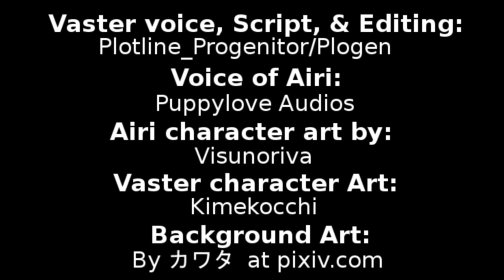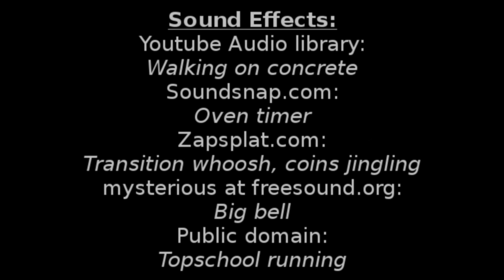33rd: Quest for the royal amulet (PuppyloveAudio Collab!) (M4A, knight to paladin series, Audio RP)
You have returned to the capital for the "relevant texts" but you're not seeking them on behalf of the king anymore but instead to keep them away from him... Fortunately for you the grimoire is in one of the least suspicious rooms in all the castle for you to go to... If you can keep from drawing suspicion to yourselves it might be one of the easiest but most significant heists you've ever done... That is if you can talk your way out of a situation with a certain knight who happened to catch you in the room...